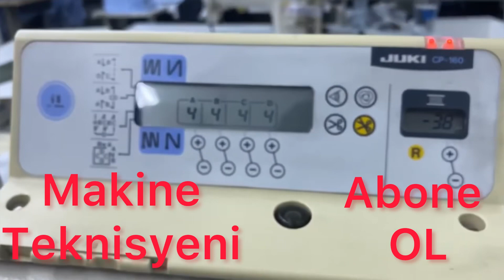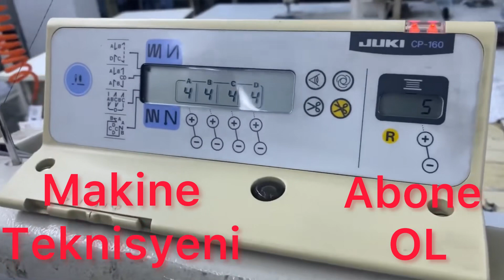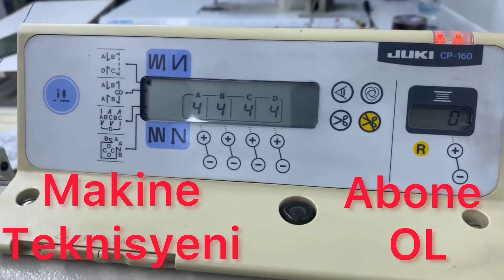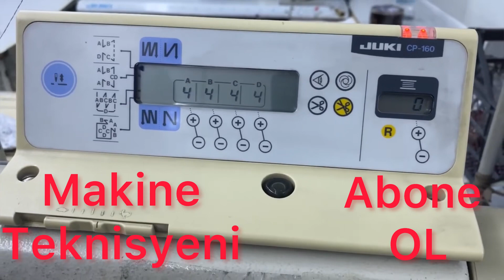JUKİ sayacı sc500